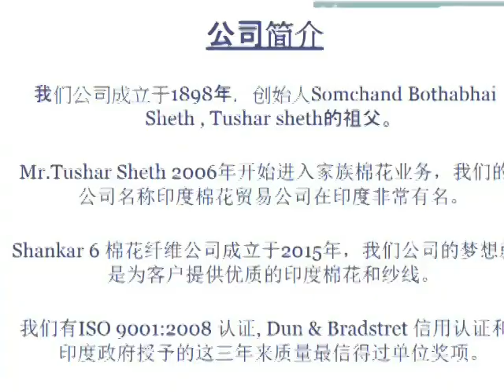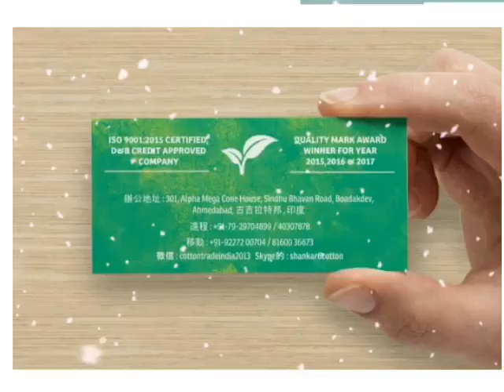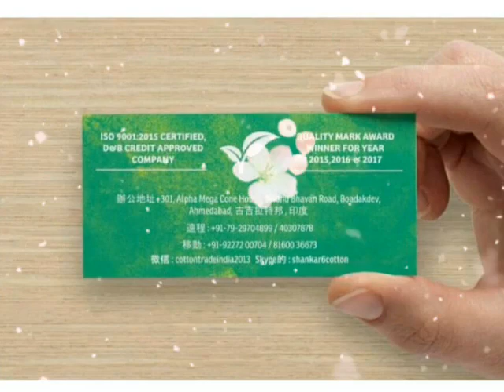Shankar6 Cotton Fibers Private Limited Profile